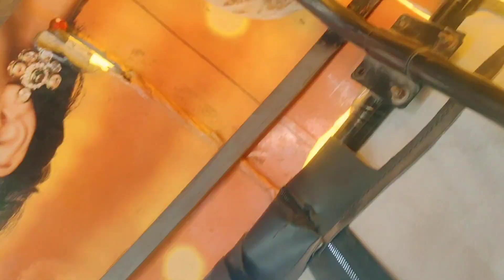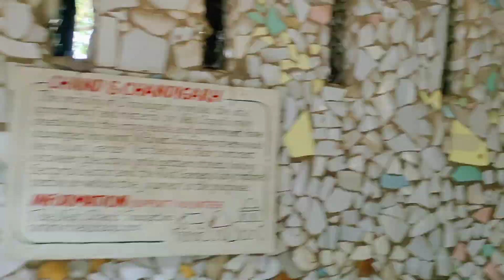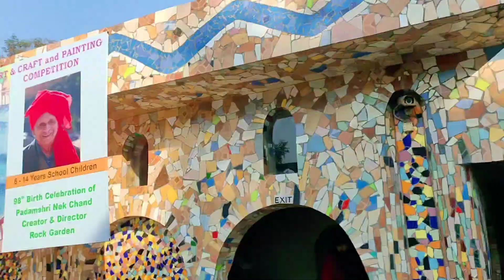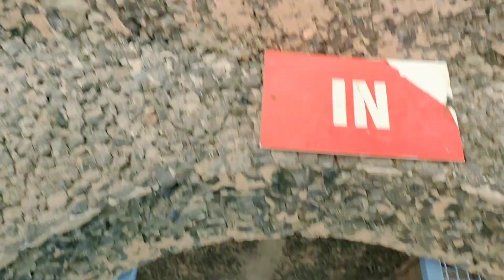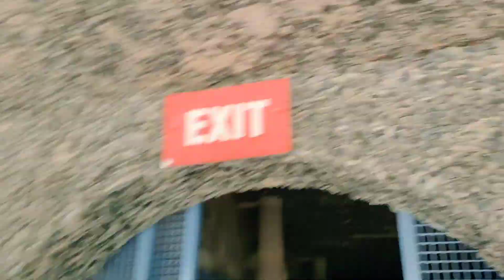Trip|| 16 December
Friends
Roomates
Fun
Food
Walking
Shopping